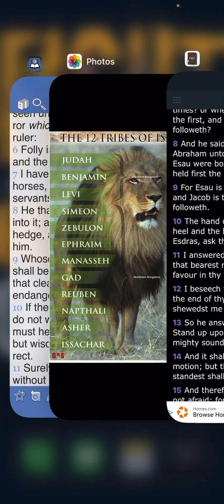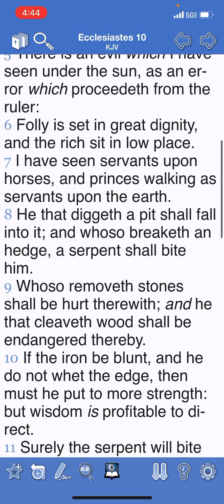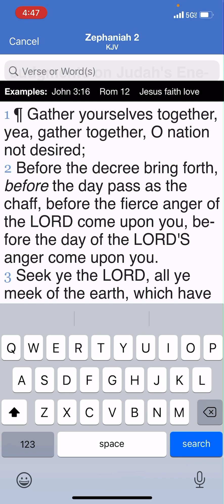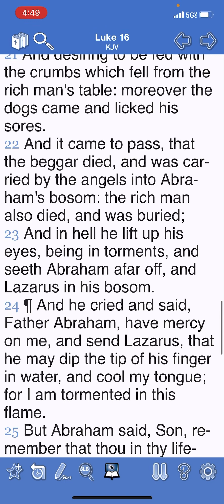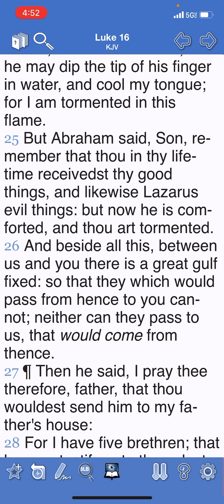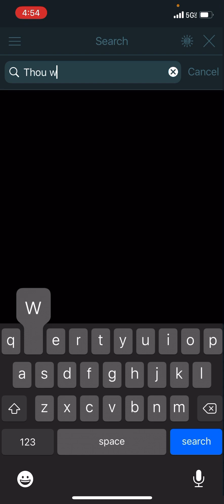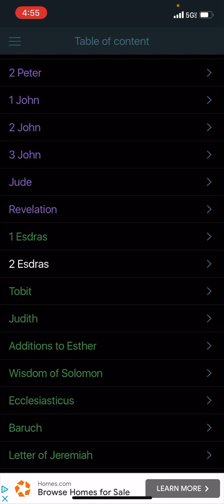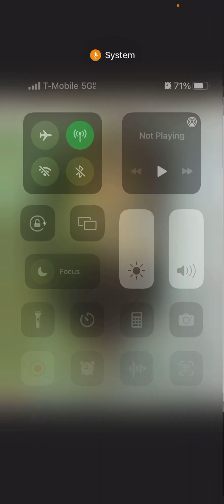THE PRINCES ARE SOON TO BE BACK ON THE HORSE